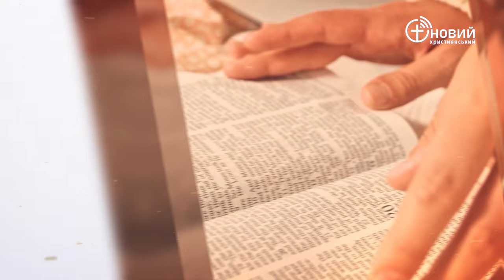«Щоденний хліб» / 17 січня / Вадим Савін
«Ісаак відповів Ісаву: ось, я поставив його господарем над тобою і всіх братів його віддав йому в раби: обдарував його хлібом і вином; що ж я зроблю для тебе, сину мій?!» Буття 27:37